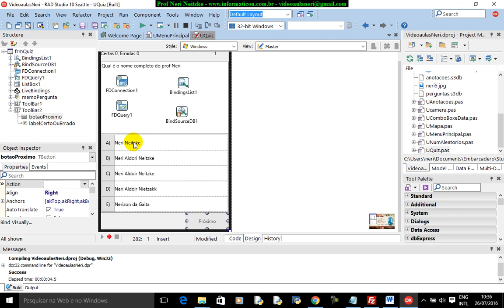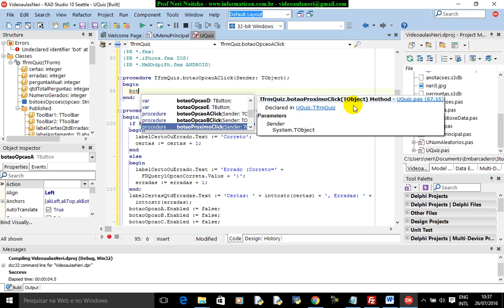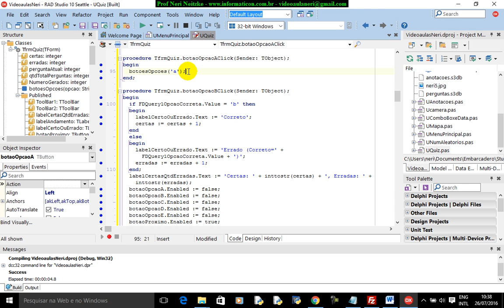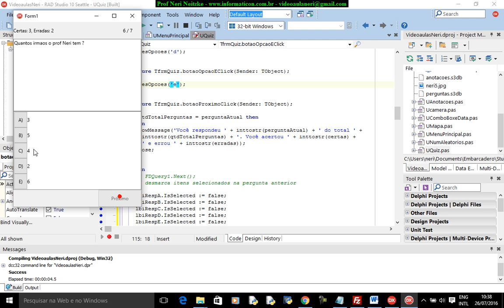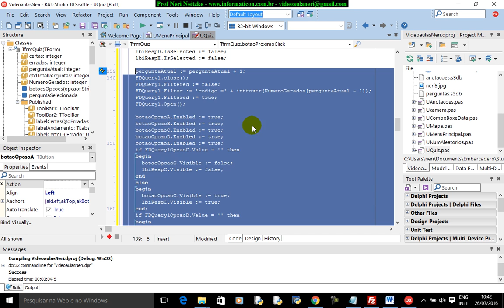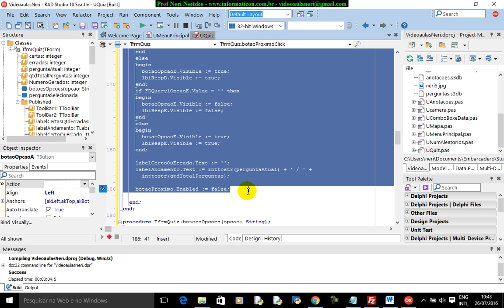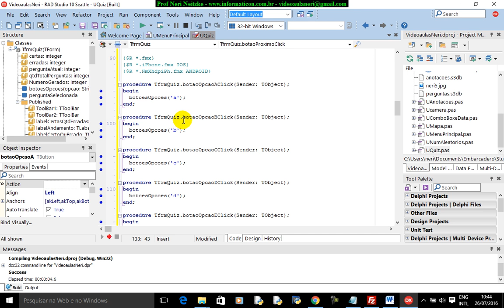aula 6791 iOS Android Delphi curso II otimizando código e finalizando o Quiz